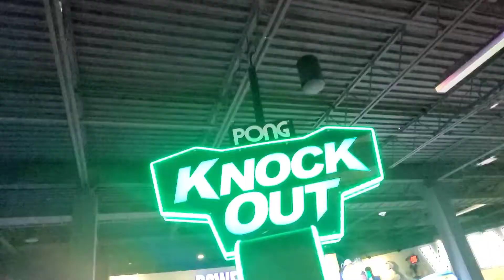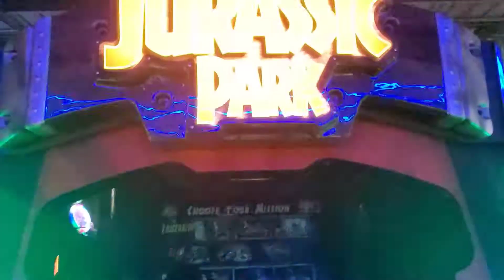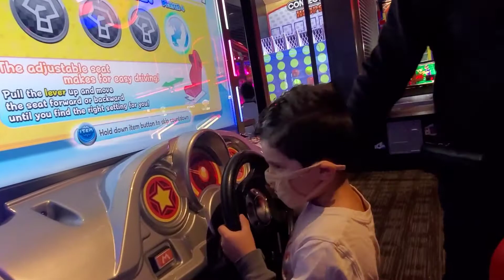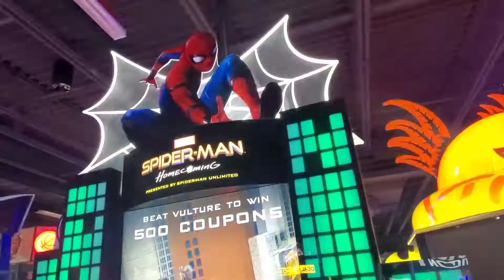Celebrating Student of the Month Kids at Dave&Buster's